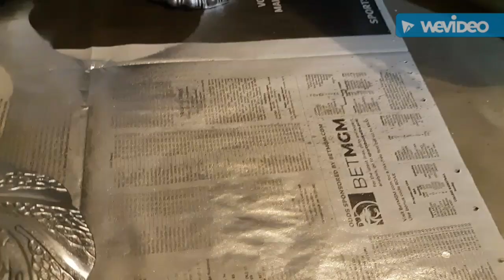Painting & Repurposing Old Lamps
In this video I show how I repurposed an old lamp into two candleholders.  I also show how I refinished four other lamps updating them with a tarnished silver finish.